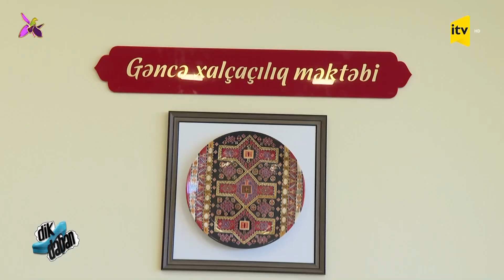Xalça naxışları keramikada.itv #2024 dikdaban.